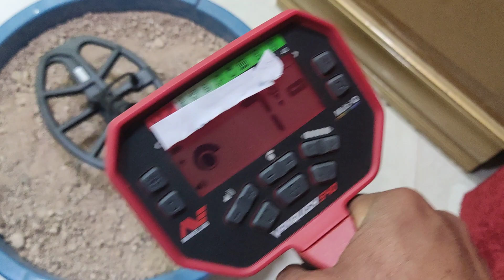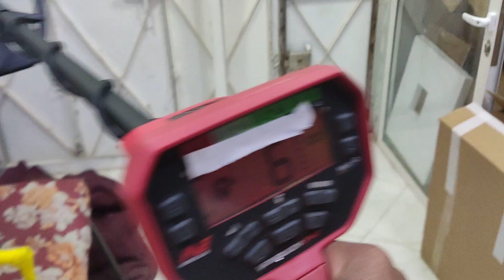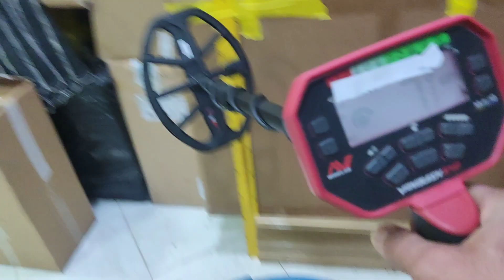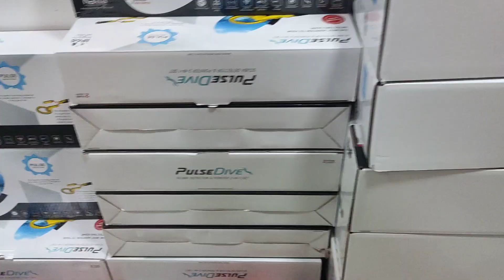تجربه بالذهب القديم تجربه جيده وفريده من نوعها 😱😱😱📞🇲🇦0600844807 VanQUish 540. 💯 original. 8000dh